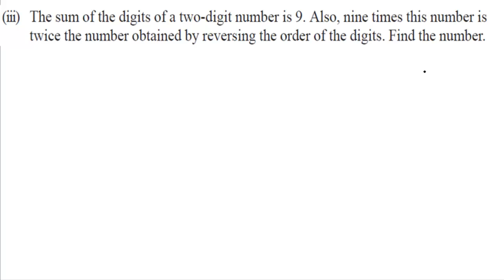Linear Equations in Two Variables Statement Problem #01 | Class 10th [Hindi]